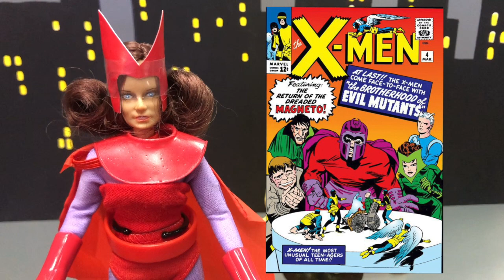Mego Monday #15 - THE SCARLET WITCH & THE VISION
This week we take a look at The Scarlet Witch & The Vision